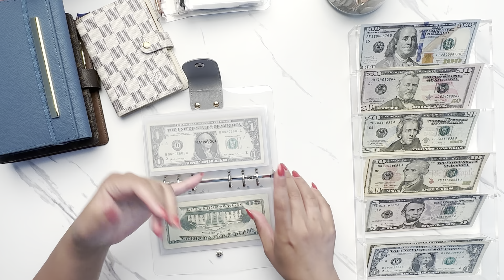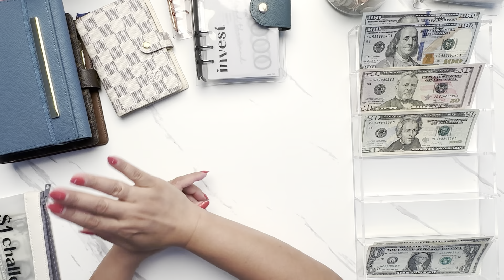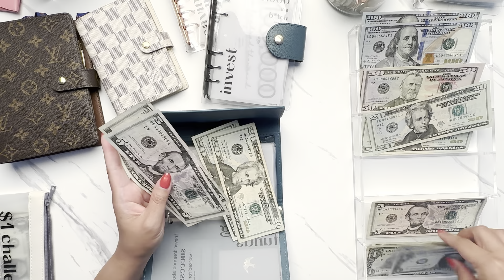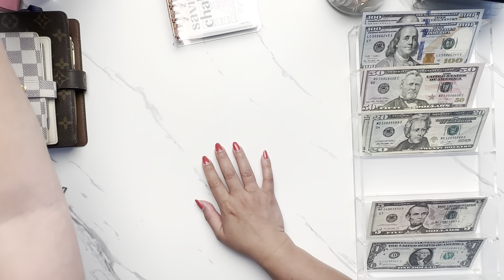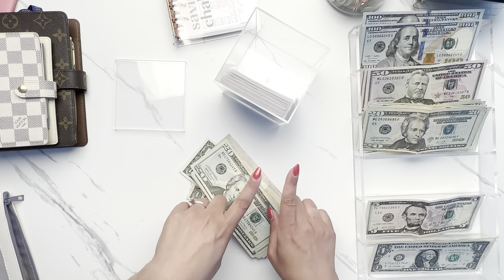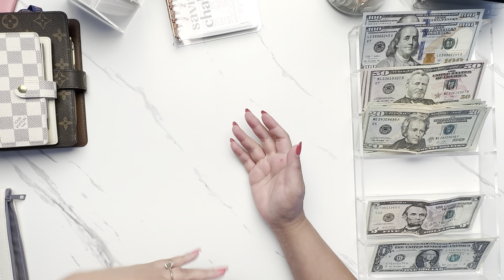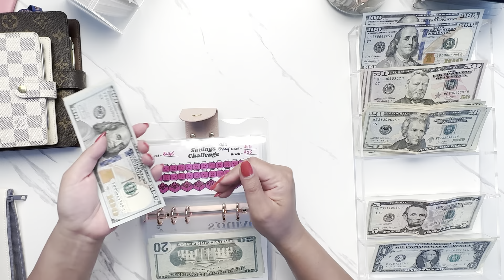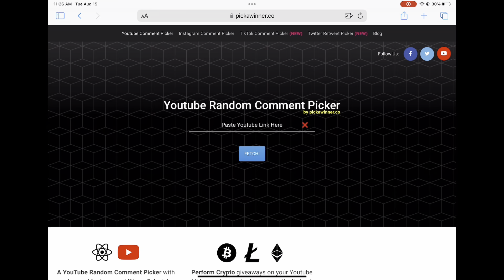Cash UNStuffing | August #1 | $1313 | Paycheck | Giveaway Winner! | Savings Challenges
Hi everyone!
Ok so I forgot a lot of things in this video, like the recounting the total amount unstuffed, pulling out my receipts to scan for Fetch from my wallet, I even reshot the end clip twice because I skipped over the anniversary clues. I really need to start writing reminders to myself of what to include but then these videos would get even longer 🙈 Giveaway winner announced towards the end, and as always…thank you for sharing your time with me!

Essie

Louis Vuitton items purchased directly from the Louis Vuitton store or website.

LET’S MAKE MONEY:
FETCH Scan receipts to get points to redeem as gift cards!